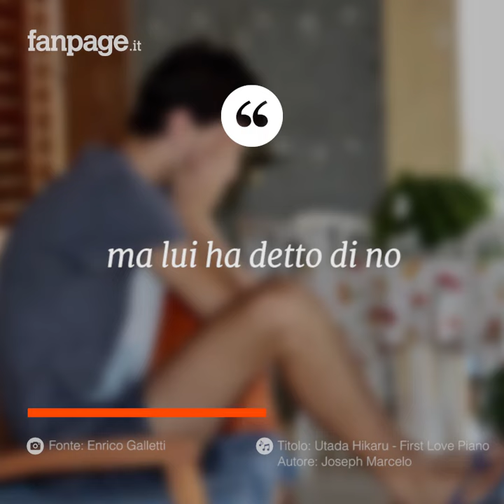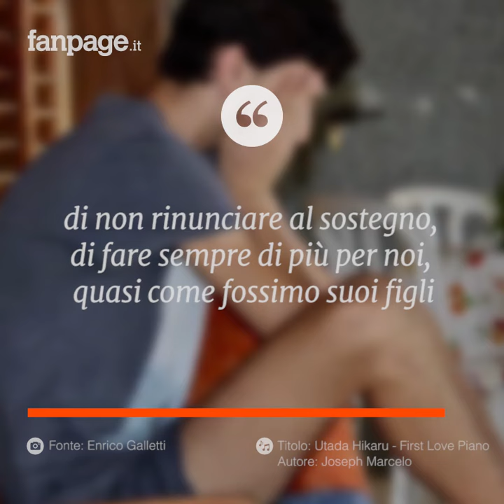Bullizzato a scuola perché dislessico. Giampiero si è preso la sua rivincita con la vita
Giampiero ha 20 anni e soffre di dislessia. Quando andava a scuola era conosciuto come Giampiero l'asino, l'ignorante, il diverso. Escluso e deriso Giampiero trascorreva le sue giornate e giocare con i lego, chiuso nel suo mondo. L'unica via d'uscita per lui era la scrittura. Una passione che gli ha cambiato la vita. Oggi la storia di Giampiero è un esempio.